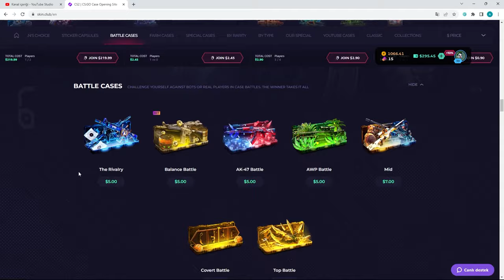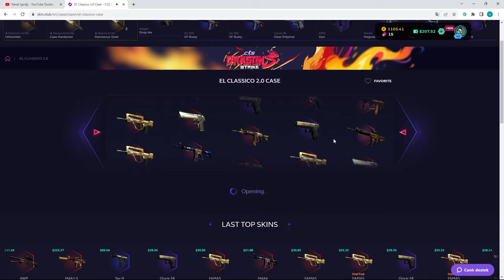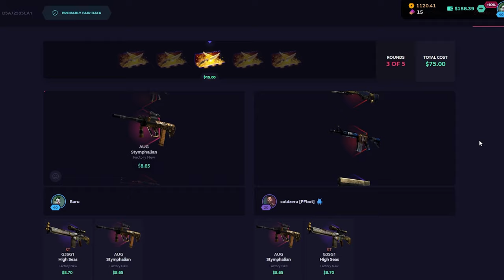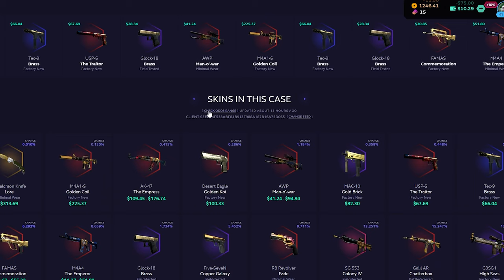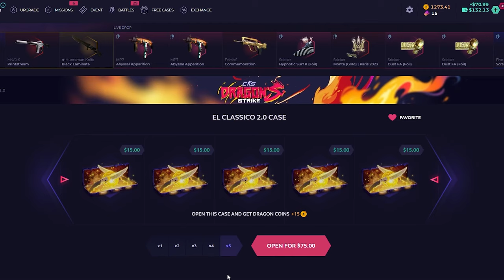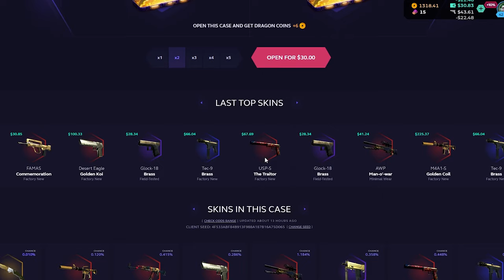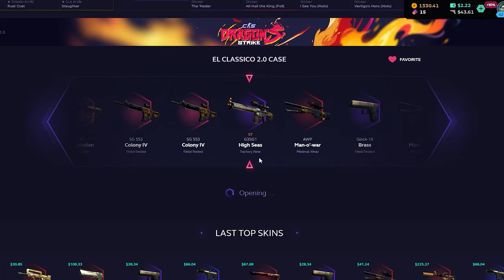SÜREKLİ AYNI KASAYI AÇMAK MANTIKLI MI ? | SkinClub Promo Code 2023 Giveaway